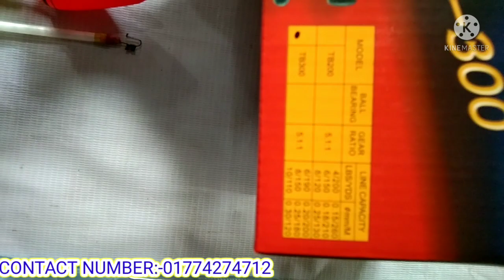মাত্র ১৬০০ টাকায় মাছ ধরার উন্নত মানের রড এবং রিল ফুল প্যাকেজ! সাথে ফ্রী 2 ফাতা তিন কাটাবরশি 2শুইবেল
মাত্র ১৬০০ টাকায় মাছ ধরার উন্নত মানের রড এবং রিল ফুল প্যাকেজ! সাথে ফ্রী ভাষা  ফাতা খারা ফাতা তিন কাটা বরশি  একজোড়া শুইবেল।সকল মৎস্য শিকারি    ভাইদের আমন্ত্রণ জানাচ্ছি আমার অনলাইন N3 বাজার এ ||সকল মাছ ধরার উন্নত মানের চিপ উন্নত মানের মেশিন উন্নত মানের রড, রিল,  ROD , সকল মাছ ধরার সামগ্রী নিয়ে ভিডিও।। N3 BAZAR ইউটিউব চ্যানেলের সাথে থাকবেন|| নতুন নতুন উন্নত মানের ফিশিং রড, ফিশিং রীল , ফিশিং হুক ফিশিং নেটস ফিলিং সকল প্রকার উন্নত মানের ফিশিং বন্য ভিডিও সম্পূর্ণ ডিটেইলস এ দেখানো হয় ।।এবং মৎস্য শিকার  কাজে ব্যবহৃত করা হয়।। ওইখানকার প্রোডাক্ট গুলো সব বিক্রি করা হয়ে থাকে অনলাইনের মাধ্যমে।। সবাই ভাল থাকবেন

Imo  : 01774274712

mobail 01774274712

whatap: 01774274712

মাত্র ১৬০০ টাকায় মাছ ধরার উন্নত মানের রড
 এবং রিল ফুল প্যাকেজ! সাথে
ফ্রী 2 ফাতা তিন কাটাবরশি 2শুইবেল
TCA Fishing Reel LC 4000
tcafishingreel
drazonliensh
Fishing Reel TCA
TCA brand
yung song reel
? ? ? TCA reel
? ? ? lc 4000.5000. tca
Fishing Reel &rod
Fishing Reel
Fishing reel
Fishing hook
Fishing nate
Fishing Reel Daraz onlien shop
Fishing Reel &rod
Fishing hook Daraz onlien shop
Fishing nate Daraz onlien shop
Daraz onlien shop
Daraz onlien shop Fishing Reel
Daraz onlien shopFishing Reel &rod
Daraz onlien shop Fishing hook
Daraz onlien shop Fishing nate
JAPANIDAIWa ,
Fishing Line,
JAPANI ? DAIWA,
SUPER JUMBO Fishing Line
 Fishing Line SUPER JUMBO
Fishing Line
2021  Fishing Line
daraz  Fishing Line 2021
Fishing Line
2021  Fishing Line
Fishing reel prich
Fishing reel draz
fishing tica, fishing
dhaka bangladesh,fishing
rod holder,fishing rod buildin
fishing rod setup,
Fishing Reel
Red Coloer AR BRAND reel
Fishing rod carbon fiber 7,8,9,10 FI
DARAZ ONLIEN SHOP
Fishing rod carbon fiber
Fishing rod carbon fiber 7 FIt
Fishing rod carbon fiber 8 FIt
Fishing rod carbon fiber9 FIt
Fishing rod carbon fiber 10 FIt
Fishing Reel  Red Coloer
Fishing Reel AR BRAND
fishing daraz Fishing Reel
Daraz Fishing Reel
Fishing Line
2021  Fishing Line
2021 SUPER JUMBO Fishing Line